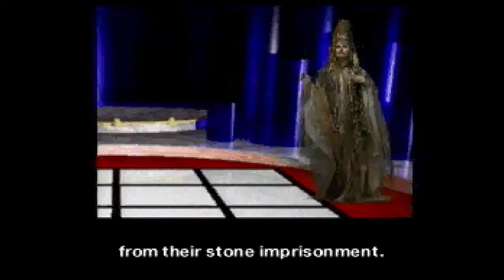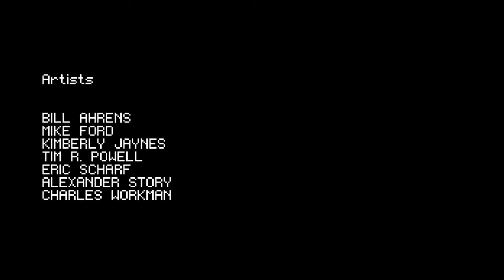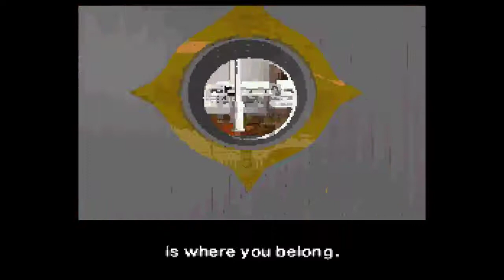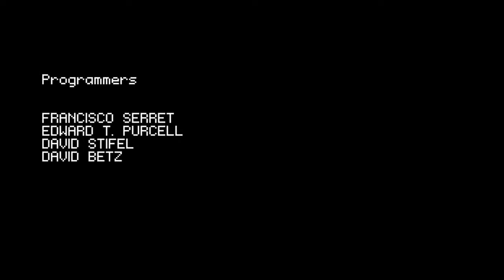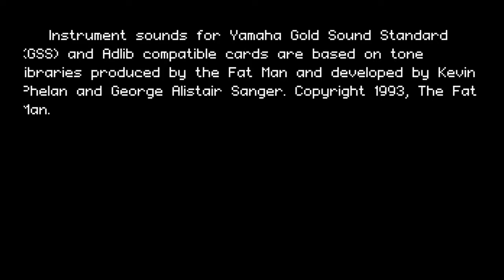Return To Zork Part 19 Morphius Goes Down